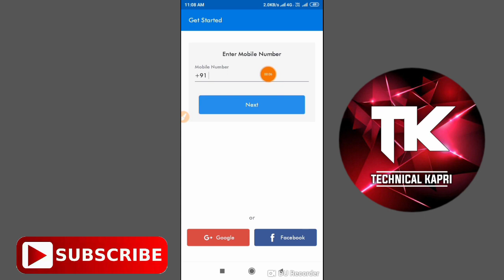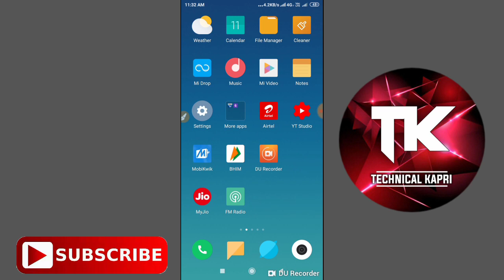Rs.10/- Loot Trick !! All User Offer !! No Task , No Refer Instant Payment